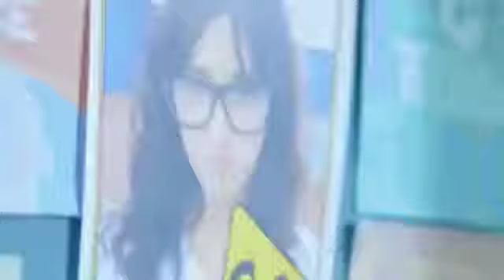Korean cute love story Korean hindi mix whatsapp status360P